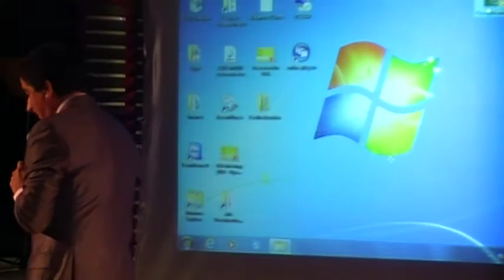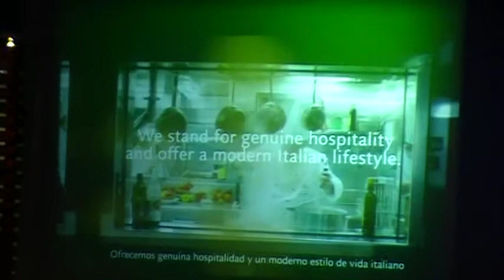Carlos Nuñez - Costa Cruceros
Carlos Nuñez, Director General de Costa Cruceros para Argentina, Uruguay, Chile, Paraguay, Bolivia y Peru